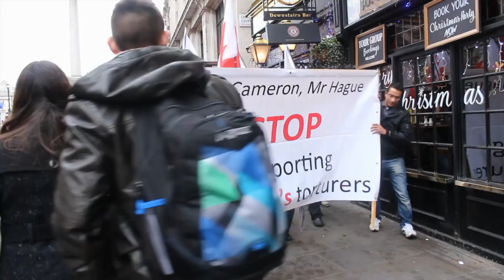مسيرة "عيد الشهداء " في العاصمة البريطانية لندن 15/12/2013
نضمت المعارضة البحرينية اليوم الأحد (15 ديسمبر/كانون الأول 2013) في مسيرة " عيد الشهداء " وسط العاصمة البريطانية لندن المُشاركون فالمسيرة حملوا أعلام البحرين ورددوا شعارات تطالب بالقصاص من قتلة الشهداء معتبرين حاكم البحرين المسئول الأول عن سقوط الشهداء